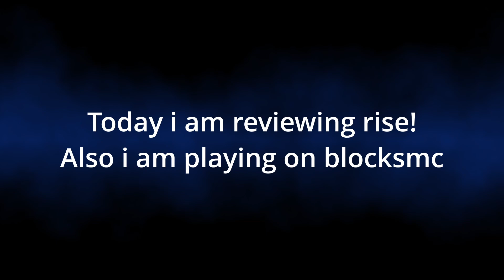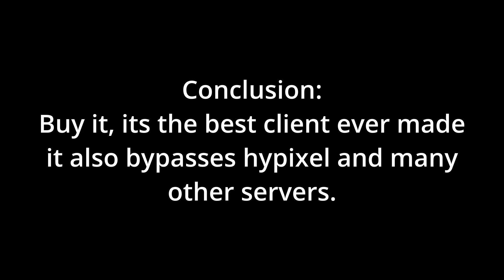Rise review | Should you buy rise?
↓ Scroll down for more ↓

Client used: Rise(intent.store)
Vpn: ProtonVPN
My discord is Bobsen#6713